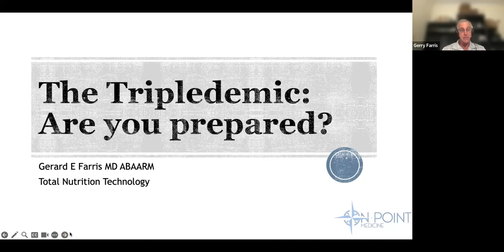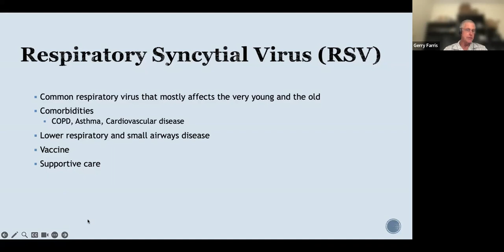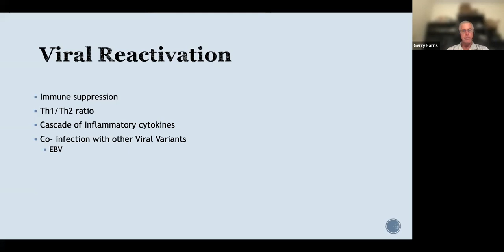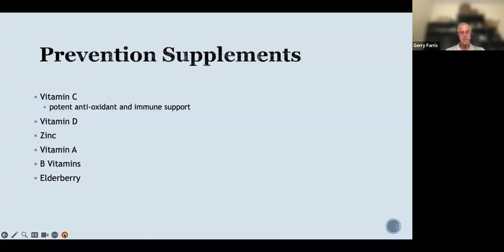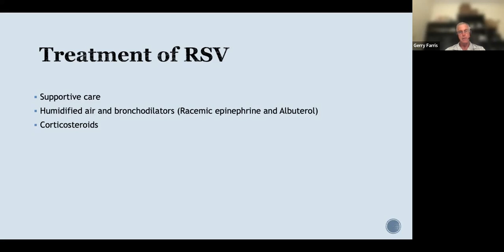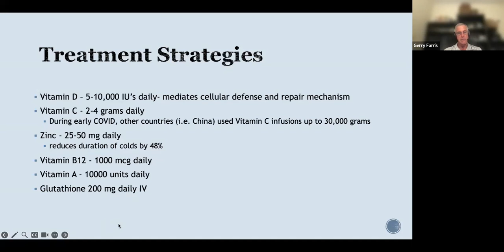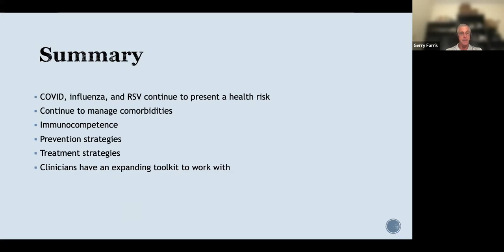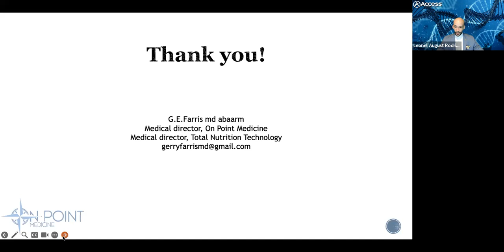Access Live: Potential Tripledemic - Are your patients prepared?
On this Access Live lecture, Dr. Gerry Farris, the Medical Director of ON-POINT Medicine and Total Nutrition Technology, discusses preventative measures to take for the potential upcoming RSV, FLU and Covid Tripledemic.